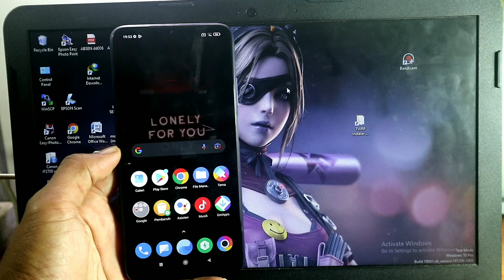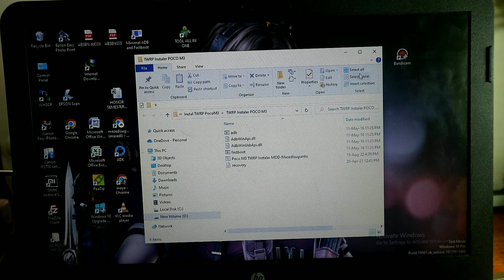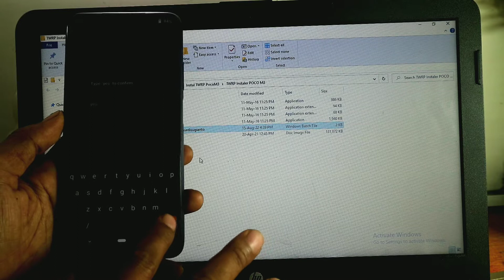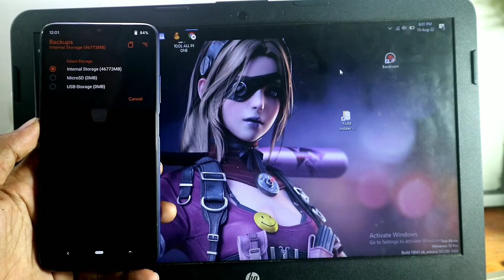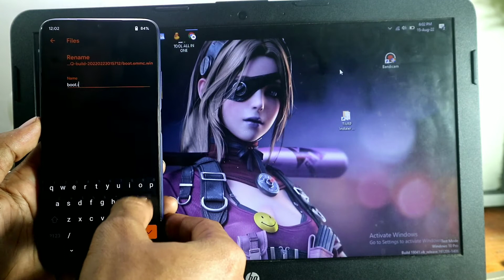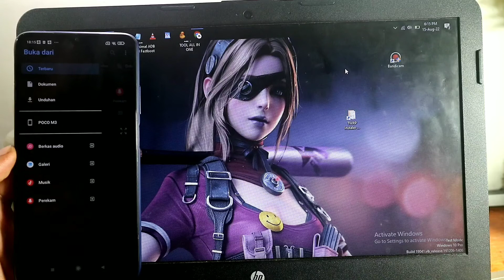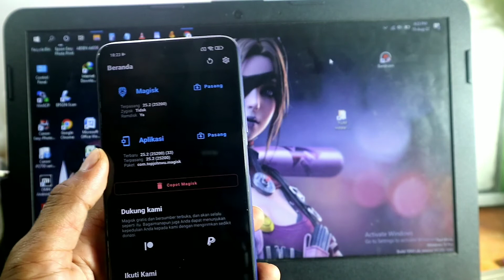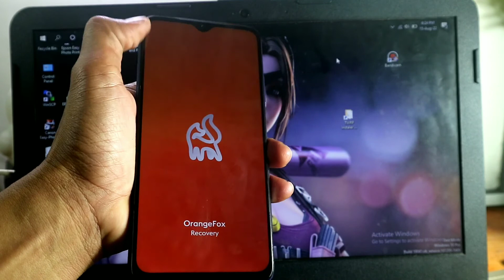Terbaru Pasang Twrp Oragefox & Root Tinggal Klik Poco M3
Cara Mudah instal twrp orangefox sekaligus root poco m3 pakai tool ini